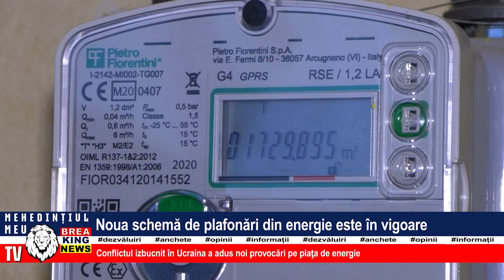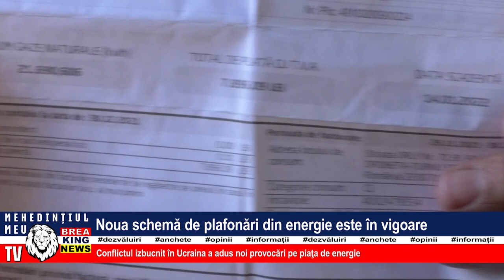NOUA SCHEMĂ DE PLAFONĂRI DIN ENERGIE ESTE ÎN VIGOARE